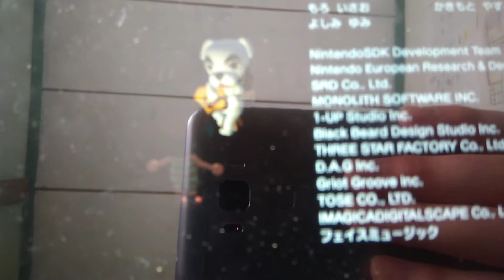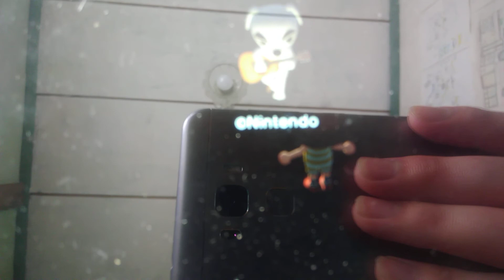あつまれどうぶつの森、オンクラーミー